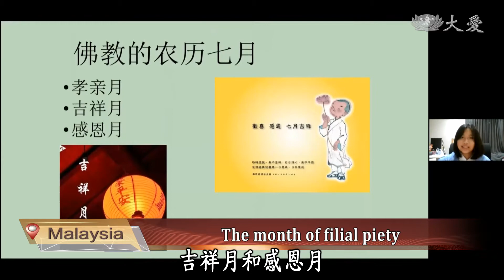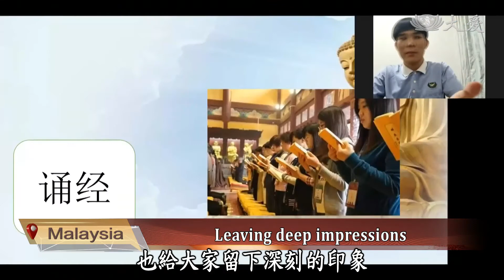20210906【Humanistic Culture】 Origin Of Seventh Lunar Month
In Malaysia, Tzu Shaos at Johor Bahru Tzu Chi academy have taken on the role of little teachers. Through online class, they taught children about the origin of seventh lunar month. They also promoted vegetarianism.